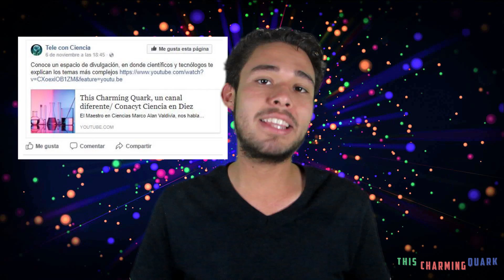El Proyecto "This Charming Quark"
El conocimiento requieren de un lenguaje técnico no siempre al alcance de todos.  Sin embargo, es importante que todo mundo se encuentre en contacto con la ciencia y la tecnología. Nuestro deseo poder compartir esta visión y por esa razón creamos… This Charming Quark.

"Un canal de youtube de divulgación científico-tecnológica con un toque de humor orientado al público general"